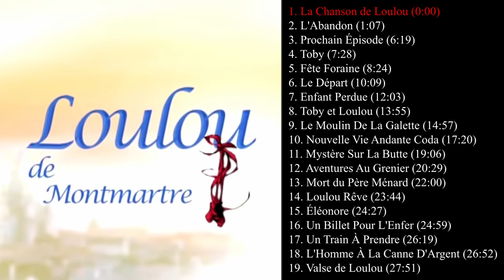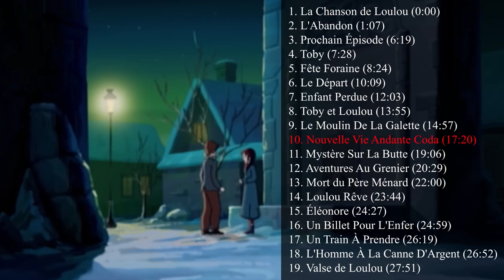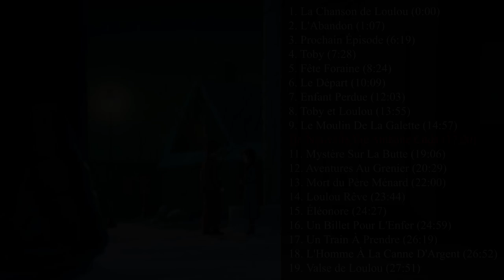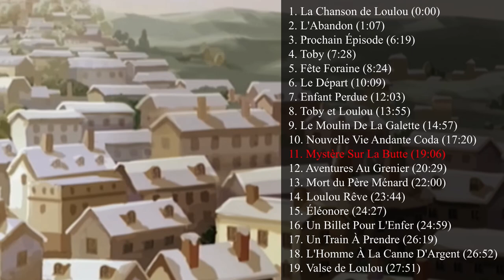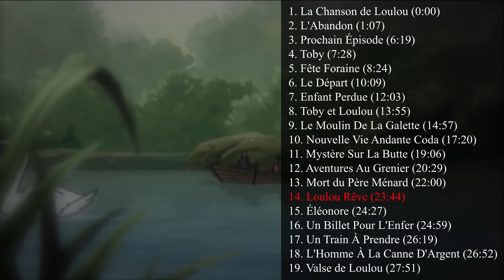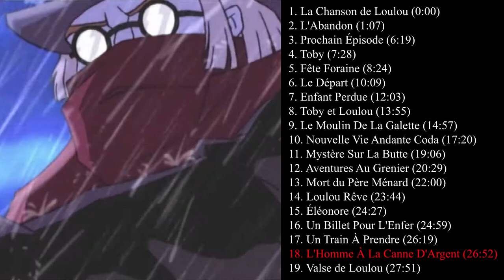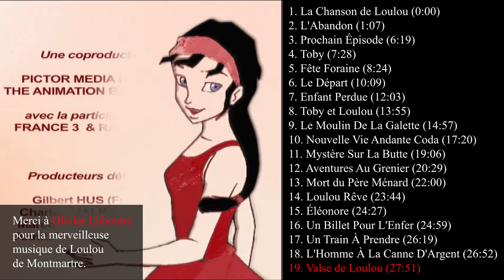Loulou de Montmartre - FULL Soundtrack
This is the full soundtrack from the animated show Loulou de Montmartre. These were all of the tracks that I could find, so I hope none are missing.
These were all composed by the wonderful Olivier Lliboutry (I am not making any money from this video, but if Olivier Lliboutry wants this video taken down, I will do it), so I do not own any of these and have nothing to do with the creation of the show. It was just one of those shows that I watched as a kid and forgot about, but when I found it again, I rewatched the entire thing. Loved it as much as I did when I was a kid.

1. La Chanson de Loulou (0:00)
2. L'Abandon (1:07)
3. Prochain Épisode (6:19)
4. Gaby (7:28)
5. Fête Foraine (8:24)
6. Le Départ (10:09)
7. Enfant Perdue (12:03)
8. Gaby et Loulou (13:55)
9. Le Moulin De La Galette (14:57)
10. Nouvelle Vie Andante Coda (17:20)
11. Mystère Sur La Butte (19:06)
12. Aventures Au Grenier (20:29)
13. Mort du Père Ménard (22:00)
14. Loulou Rêve (23:44)
15. Éléonore (24:27)
16. Un Billet Pour L'Enfer (24:59)
17. Un Train À Prendre (26:19)
18. L'Homme À La Canne D'Argent (26:52)
19. Valse de Loulou (27:51)